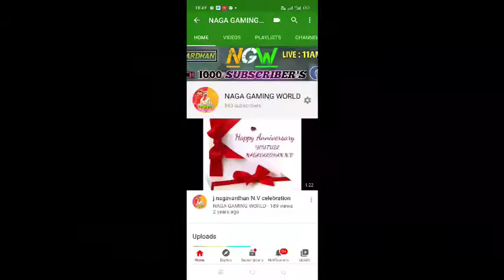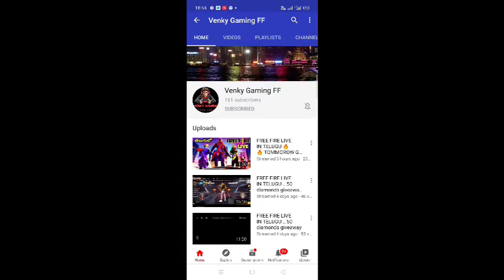OP HEADSHOT 😱 | LEGEND VIPER VS RBL AKSHITH | 1VS1 GAMEPLAY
HELLO ALL..!!

PLEASE COMPLETE 1K CHANNEL 🤗
@NAGA GAMING WORLD

BE ALERT 🤔 FOR NEXT VIDEO 🤔😁